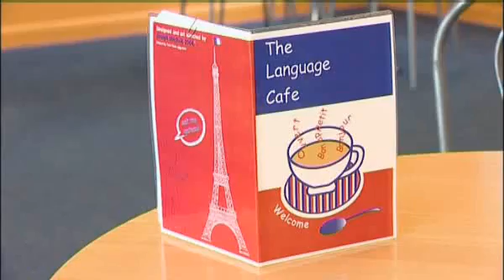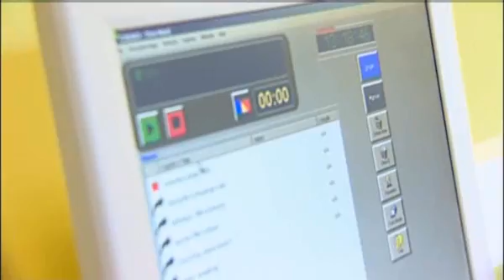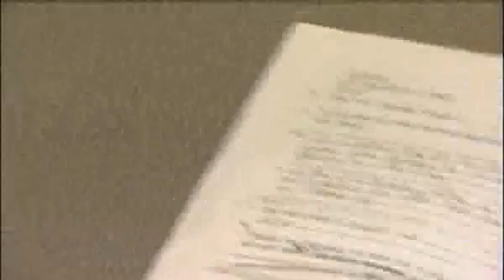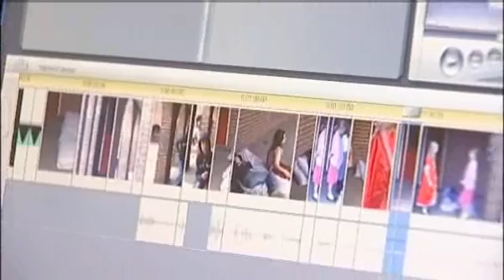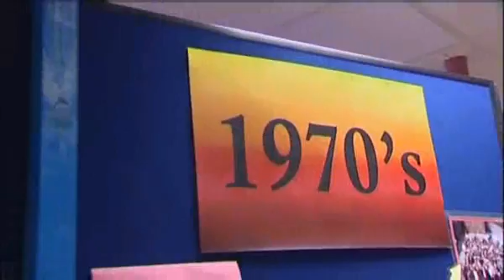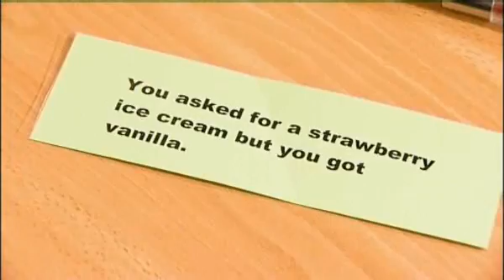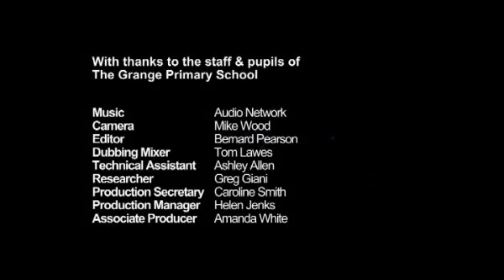Teachers TV: Grangeton Town